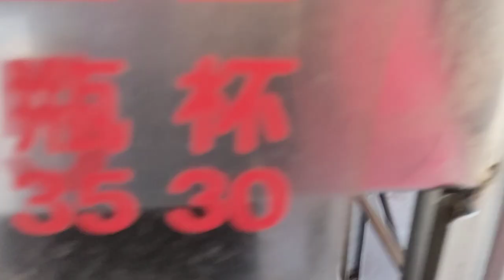Chong you Ping Roti Khas Taiwan|| Spring Onion Pancakes